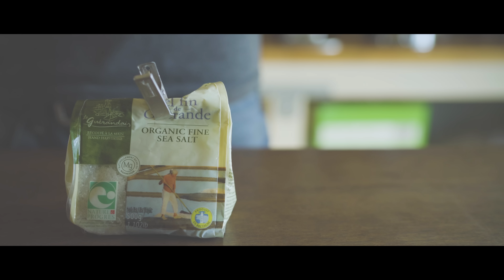Boiled Dumplings (vegan) ☆ 水餃子の作り方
Bob Kramer 10" Stainless Damascus Chef's Knife by Zwilling J.A. Henckels

ボブ・クレーマー　ユーロステンレス　包丁セット

Ingredients:

For the filling:
200g cabbage
1/2tsp salt
100g onion
10g ginger
3 cloves of garlic
20g chinese chives
10g dried shiitake

For the dough:
200g all purpose flour
110g hot water (adjust the amount of water if needed)

For the sauce:
2 tbsp soy sauce
1 tbsp vinegar
1 tsp toasted sesame oil
10g green onion
1 tbsp toasted sesame seeds
1 tsp chili bean paste (optional)
1 tsp sweet soybean paste (optional)

Instructions:

1. sprinkle salt over cabbage and wait until water come out.
2. soak dried shiitake for 10 minutes or so.
3. mince all the vegetables for the filling and put together.
4. make the dough. divide the dough into small pieces.(13g each)
5. warp the filling.
6. boil the dumplings for 2 - 3 minutes.

I often order organic foods from iHerb.

Use a Code YOY970 to get up to $10.00 off on your first purchase.
They ship internationally at low price.

【材料】約25個分

玉ねぎ　100g
ニラ　20g
生姜　10g
にんにく　3つ
干し椎茸　10g

中力粉　200g
お湯　110g（お湯の量は調整してください）

炒りごま　大さじ1
万能ネギ　10g
豆板醤　小さじ1（お好みで）
甜麺醤　小さじ1（お好みで）

【作り方】

１、キャベツに塩をふってしんなりするまで置いておきます。
２、干し椎茸を浸水しておきます。
３、具の材料を全てみじん切りにして合わせておきます。
４、皮を作ります。中力粉とお湯を混ぜ、一つ13gくらいに切り分けます。
５、具を包みます。
６、水餃子を茹でます。途中、お湯が沸騰したら差し水をしても良いです。（その方が気持ちモッチリします。）茹で時間は２分くらいです。

Equipments & etc:

Camera : Sony A7RII
Lens : FE 35mm F1.4 ZA [SEL35F14Z]
Lens Filter : Kenko variable NDX 82mm
Mic：RODE Videomic Pro Rycote
Monitor : Atomos Ninja Assassin
Tripods：SLIK carbon 923 pro/ SLIK carbon 823 pro/ SLIK mini pro 7
Software : Adobe Premiere Pro CC